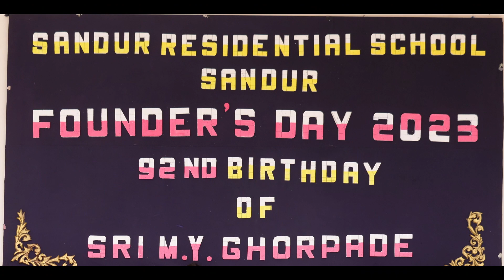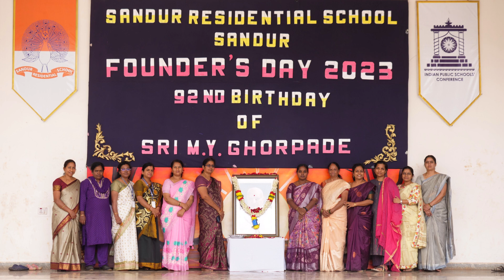Founder's Day 2023